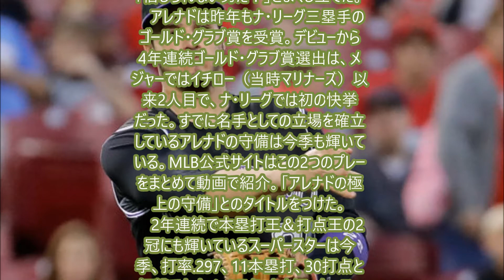アレナドが美技 ダイビングキャッチ→膝ついたまま送球「信じられない男」